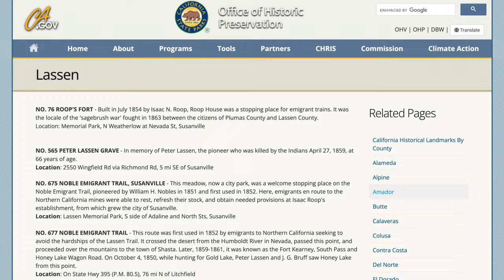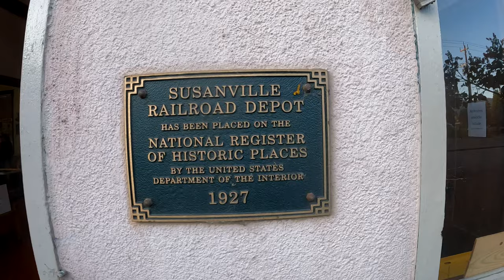Lassen Gravel Adventure Ride Gravel Guide (4K)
Gravel Bike California heads up for the Lassen Gravel Adventure Ride to soak in all the beauty along the historic Bizz Johnson Trail

0:00 - 0:58 Intro
0:58 - 2:28 Susanville & Lassen Volcanic Park
2:28 - 5:54 Bizz Johnson Trail Start
5:54 - 8:01 Biggest climb & descent
8:01 - 11:20 Hogback Reservoir to upper loop
11:20 - 12:47 The heart of Lassen National Forest
12:47 - 15:32 Susan River return